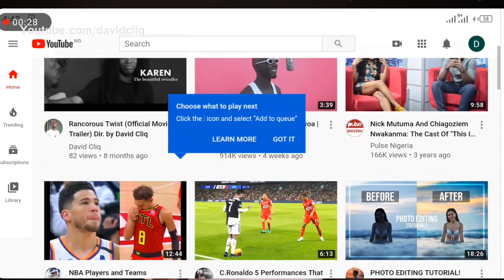How to start a YouTube channel in 2020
In this Video, I discussed how you can start a successful YouTube channel, either within or outside Nigeria. In this video I shared tips on things you should know and take not of before you start a YouTube channel.
Finally I gave a quick breakdown of steps to opening a YouTube Channel

Check out my Video on how I started my YouTube Channel